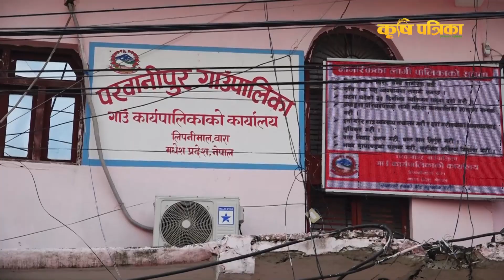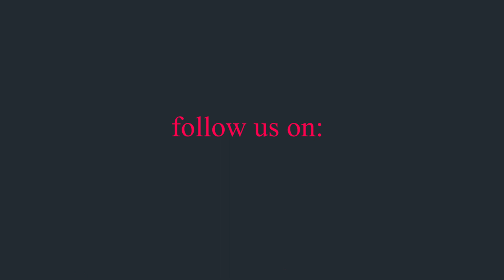कृषि कार्यक्रमसँगै अनुदान दिदै परवानीपुर गाउँपालिका || Parwanipur Rural Municipality, Bara